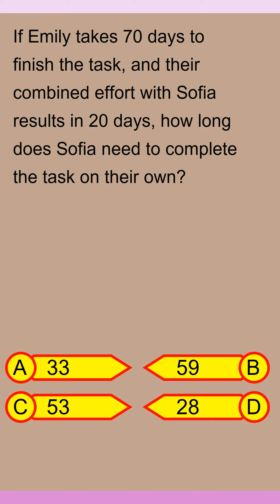Brain Teaser MCQ Y 20Sep24 0042